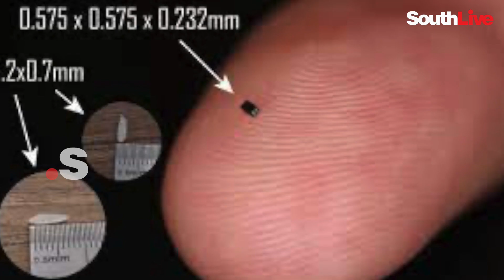ഉപ്പുതരിയുടെ വലുപ്പത്തിലുള്ള ലോകത്തിലെ ഏറ്റവും ചെറിയ ക്യാമറ | The Worlds Smallest Camera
SouthLive is South India’s prime digital platform for news and entertainment based in Kochi, Kerala. We wish to utilize the fullest scope of the internet and social media. We are dedicated to re-imagineing the media practices for the Digital Age, combining the promises of technological innovation with the power of fearless journalism.

SouthLive aims to emerge as one of India’s finest digital media business houses, spreading its arms to all five Southern states in a span of three years. In the news, SouthLive will pursue original, responsible journalism that is deeply reported, thoroughly researched, and beautifully told. And in entertainment, engaging the entire South Indian population is our purpose.